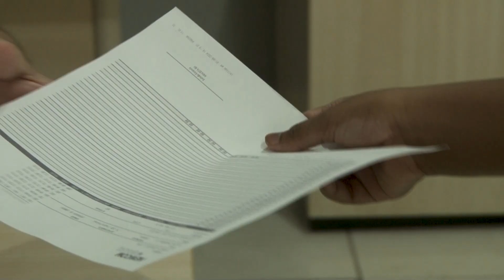HOMENAGEM DE DIA DOS PAIS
Neste dia dos pais, a TV Câmara Cubatão celebra aqueles que constroem o futuro com dedicação e amor. Que cada conselho e exemplo dado sejam sementes que floresçam em nossa sociedade. Feliz Dia dos Pais para todos que fazem a diferença!